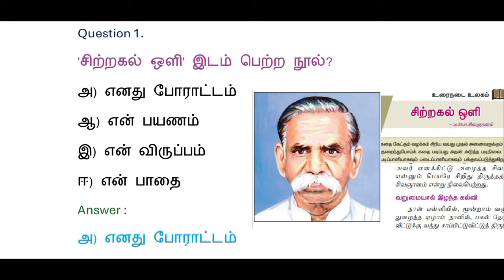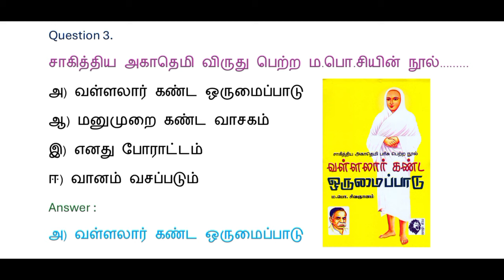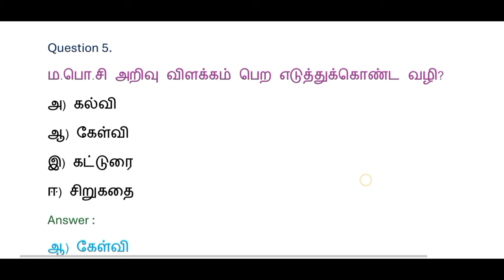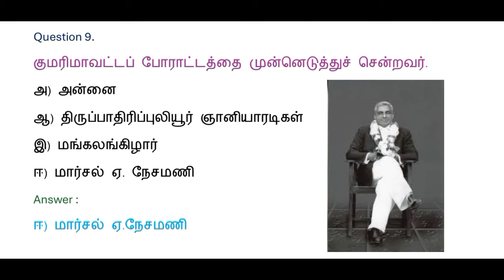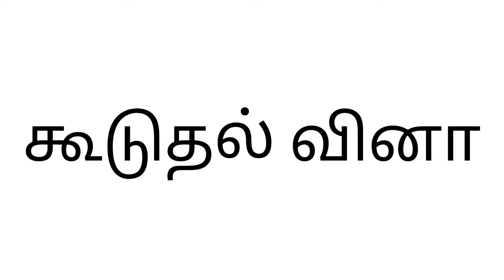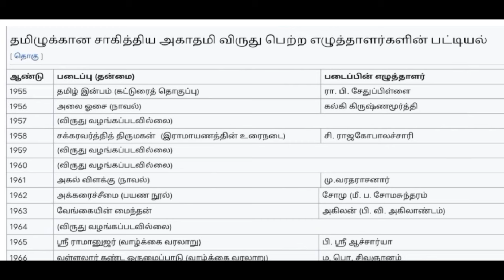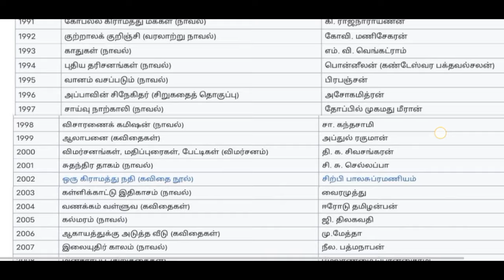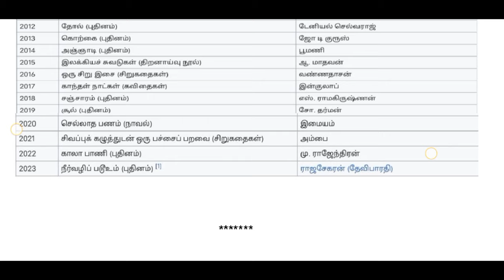tnpsc group 2 exam in 2024 | vao | group 2a |tamil important question | நூல்கள் நூல் ஆசிரியர்கள்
tnpsc group 2 exam in 2024 | vao | group 2a |tamil important question and answer | tamilnadu government exam in 2024 | tnpsc pothu tamil questions | mhc exam in 2024
சாகித்திய அகாடமி விருது நூல்கள் நூல் ஆசிரியர்

TNPSC CHANNEL